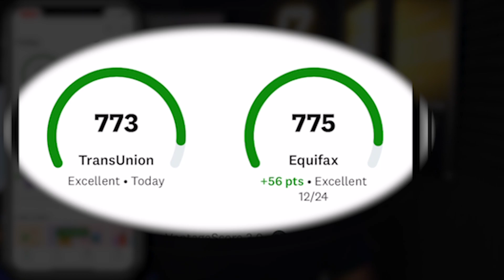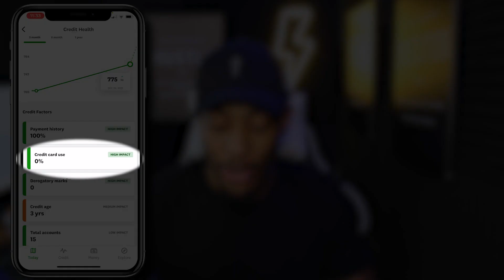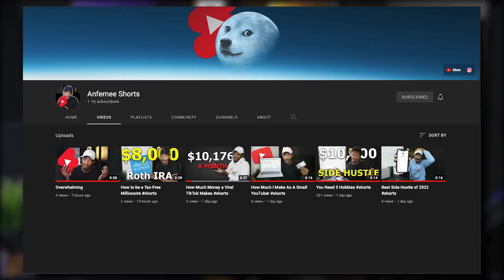THE FASTEST Way to Increase Your Credit Score in 2022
The Fastest Way to Increase Your Credit Limit in 2022

In this video, I talked about how I was I was able to increase my credit score in the fastest way possible without having to pay anyone any money.

Socials!

Public Free Stock!

10,000 - February 28, 2021
25,000 - May 12, 2021
100,000 - ?